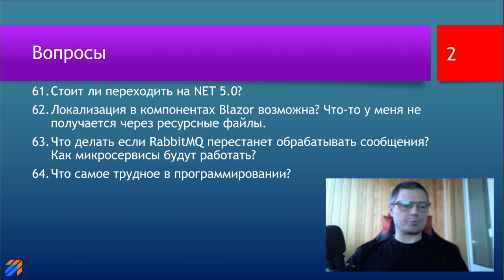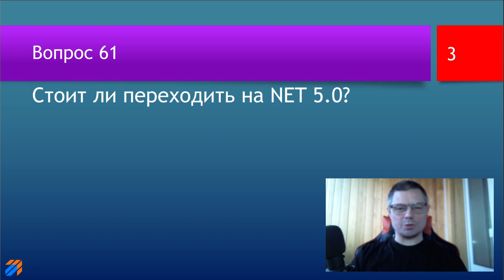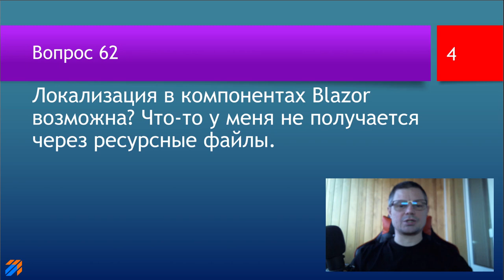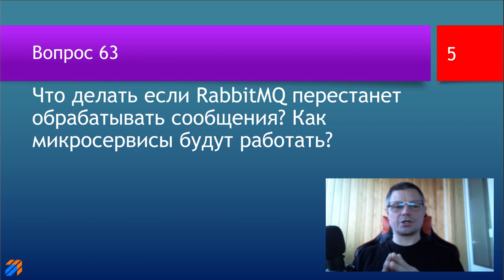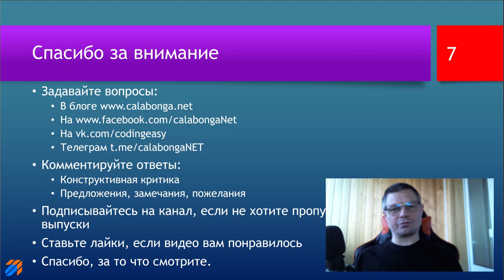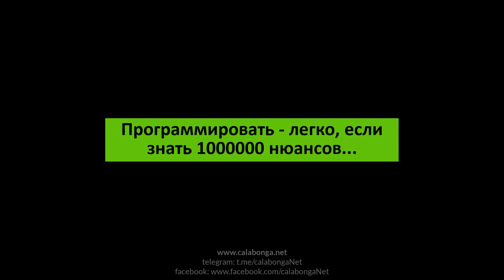FAQ 14 по программированию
ключевые моменты

В этом видео будут даны ответы на следующие вопросы:

00:00 | Заставка и приветствие
00:27 | 61. Стоит ли переходить на NET 5.0?
02:22 | 62. Локализация в компонентах Blazor возможна? Что-то у меня не получается через ресурсные файлы.
03:20 | 63. Что делать если RabbitMQ перестанет обрабатывать сообщения? Как микросервисы будут работать?
08:18 | 64. Что самое трудное в программировании?